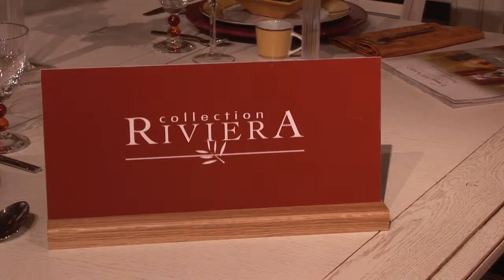Ernest Menard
Salon du meuble de Paris
Réalisation : Michel Benetton / Thierry Albasini